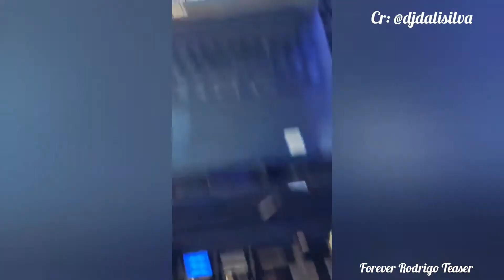Billie Jean - Tributo Ao Rei do Pop - Dhinastya Bar 19/11/2021